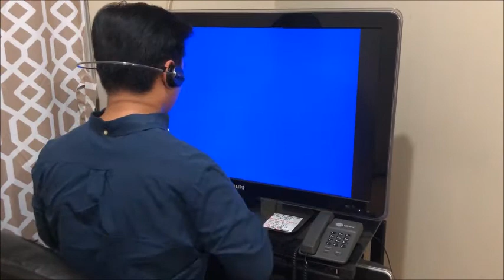I was a commercial pilot for a day - CIRUJALES